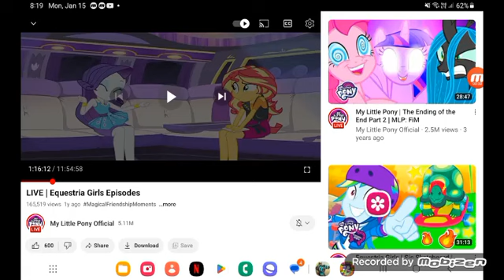March 20, 2024